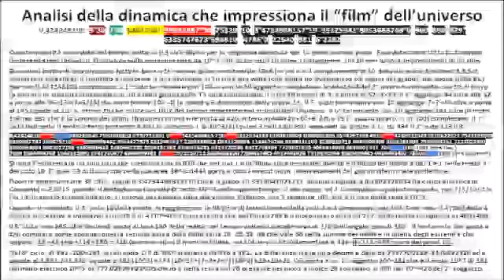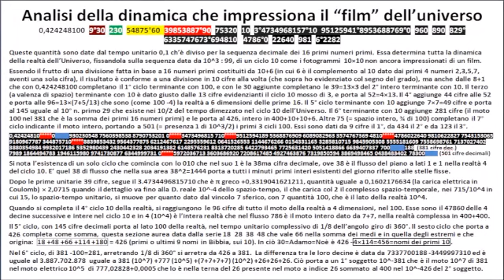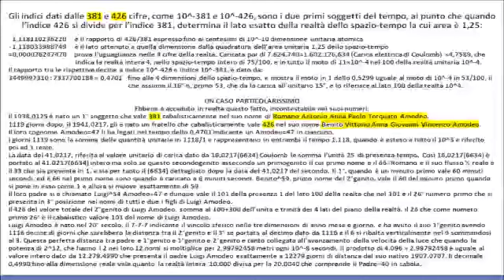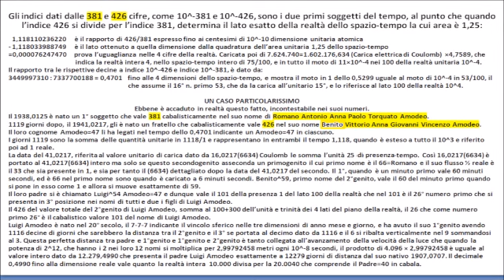(-1362). Come è stato creato il FILM della nostra vita... o almeno della mia...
Da 1.000 : 99 la pellicola infinita in 10,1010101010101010... alta 10;
Da 1.000/10.000 : 0,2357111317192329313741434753 è stata impressa con i segni dei movimenti delle masse nei tempi relativi.
Ve ne mostro lo studio sulle 501 dimensioni di quanto esiste a 10^-501 dall'inizio.